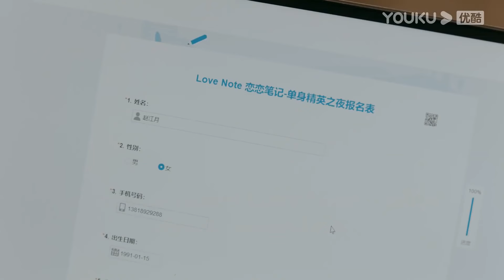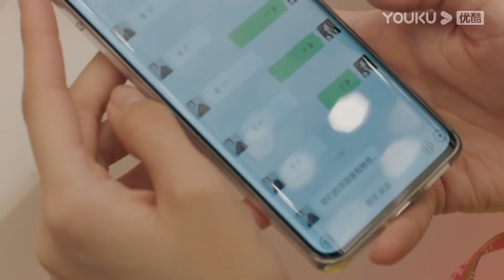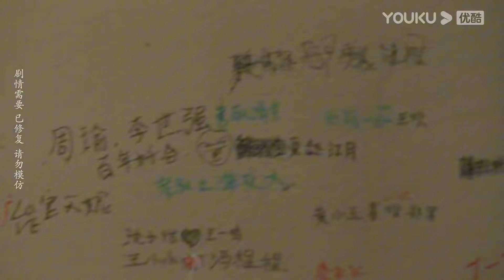จู่ๆท่อน้ำก็ระเบิด จินเฉินและหวังจื่ออี้เปียกโชก น่าอายมาก#whywomenlove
💛บทเรียนรักฉบับนายเพลย์บอย Why Women Love ：ซีรีส์รักหวานแหวว  ของนายเพลย์บอยโปรไฟล์ดีกับสาวสุดเฉี่ยวมากความสามารถ โชคชะตาทำให้เขาและเธอต้องมาร่วมงานที่ต้องใช้หัวใจเป็นเดิมพัน เรื่องราวความรักของคนสองคนที่แตกต่างกันสุดขั้วจะลงเอยอย่างไร
💛นักแสดงนำ：จินเฉิน/หวังจื่ออี้/หวังซวง/เหลียงต้าเหว๋ย/เผิงหย่าฉี/เจิ้งเมี้ยว/เหอเจ๋อหย่วน/หวังเจิง

Welcome everyone to Sweet Drama💗, good-looking youth idol dramas, urban romantic dramas are here. Thank you for your support!